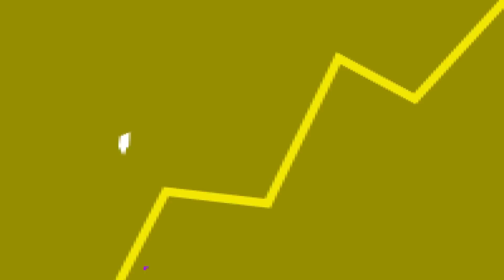Pokémon BRASILEIRO vai virar JOGO de VERDADE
Fala galera! No vídeo de hoje teremos um corte comentando sobre o Marcos Castro estar tentando fazer um jogo baseado na Pokedéx brasileira.